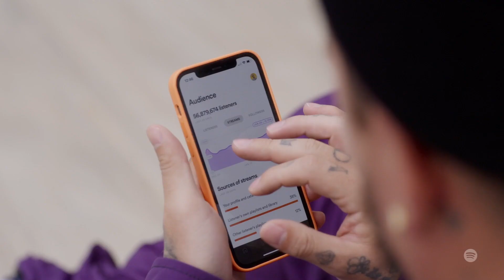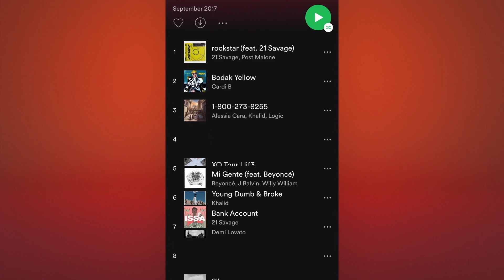Stream On Behind the rise of J Balvin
¡Imperdible! @JBalvin nos cuenta su @Spotify story en una charla con StreamOn